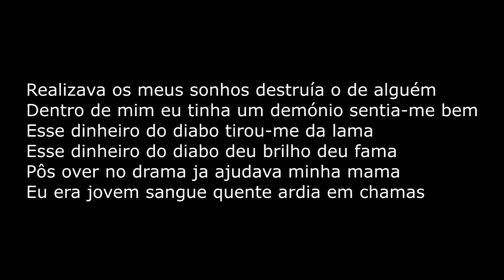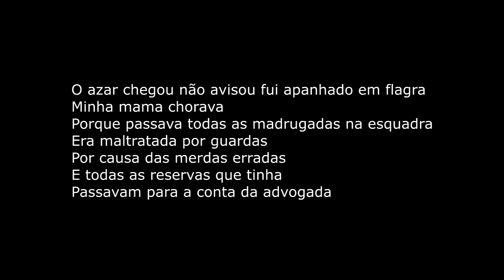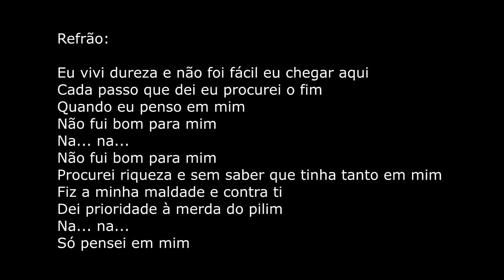Phoenix RDC - Dureza [Letra]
Música de: Phoenix Rdc